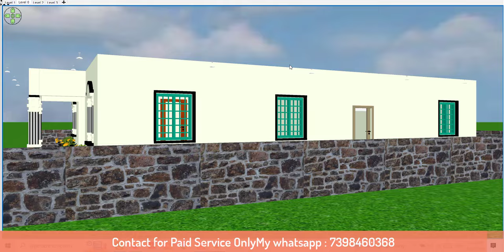7 Bedroom House Design Idea with Car Parking, 7 कमरों के साथ घर का डिजाइन कैसे बनाए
7 Bedroom House Design Idea with Car Parking, 7 कमरों के साथ घर का डिजाइन कैसे बनाए

new 3D home design
latest home design in hindi
4 कमरों वाला गाँव मे घर के डिजाइन
4 bedroom house design
4 kamro wala ghar kee design
latest house plan
4 bedroom makan ke naksha